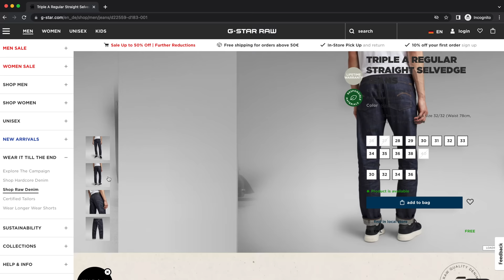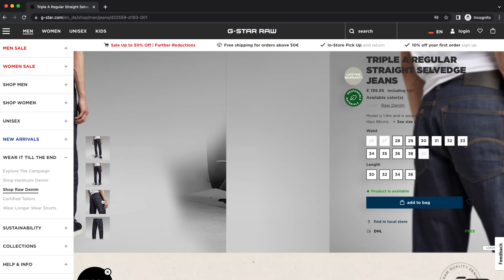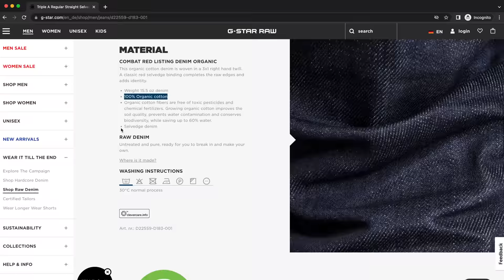Is RAW DENIM Making a Comeback?!?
If you clicked on this video then there is a good bet that you’re either into raw denim or you’re getting into raw denim. So it might come as a surprise that Raw denim. Honest, authentic raw denim’s been dying out over the past few years. But with the original big player in the scene throwing their weight behind it again. It might just be time for Raw Denim’s big Come Back. And so today we’re going to look at who it is, what they’ve done and just what they’re offering.

No News Good News Newsletter. Or FTC...

Everyday essentials.

5 Unexpected Essentials for Selvedge Denim:

Hat Brush
Boot Oil
Vacuum Bags